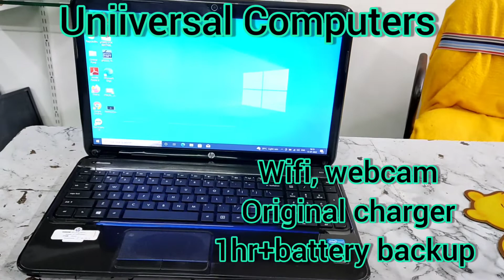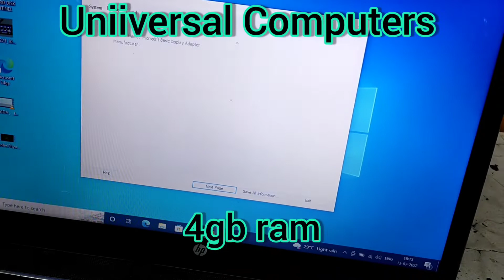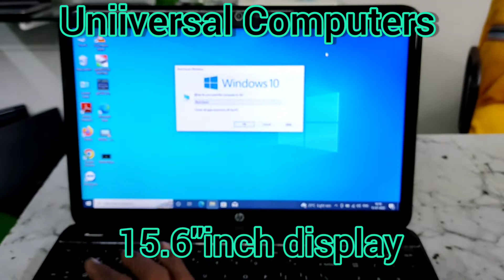HP Pavilion DV6 Refurbished Laptop | Hybrid Laptop | HDD+SSD Laptop